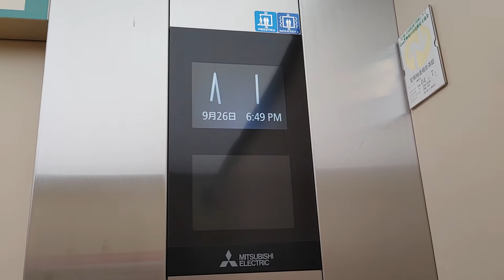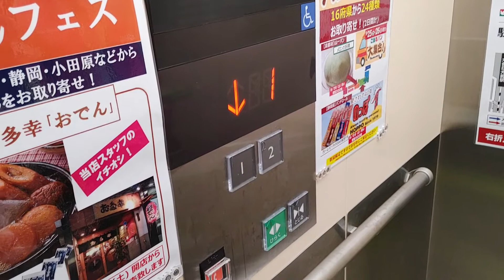【2F到着時注目】ヨークフーズ 藤沢六会店のエレベーター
ヨークフーズ 藤沢六会店のエレベーターです。
2F到着時「2階売り場です」とアナウンスします。

データ
メーカー：三菱
構造：ロープ式
モデル：アクシーズ
用途：乗用
定員：24名
積載：1600Kg
設置数：1
停止階：1,2
車椅子操作盤：あり
アナウンス：あり
チャイム・ベル：なし
ボタン確認音：あり